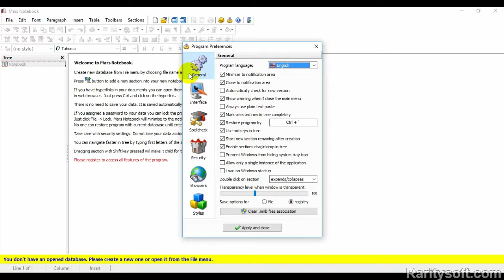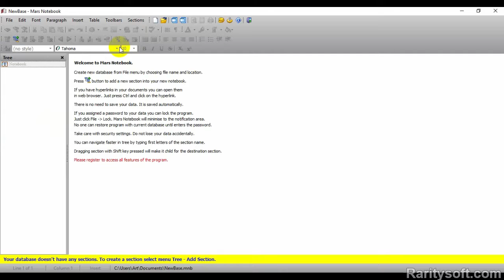Closet Orginizer Systems - Mars Notebook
Closet Orginizer Systems - Mars Notebook . More
Very useful tree-styled personal information manager. Full featured text editor with tables, formatting, hyperlinks, pictures, spellchecker, text styles and much more... Any amount of sections can be created at any tree level, supports strong data encryption. Import/export from/to MS Word, HTML, text, Unicode text, Works, WordPerfect, Windows Write, RTF files Export to PDF, CHM. Each section has own document, name and icon, more than 350 icons are available. You can insert, delete, drag sections. Skinnable interface with more than 10 skins included. One data file for all sections. Ability to attach any file to database. Passwords generator, calendar, automatic database backup, multilanguage, fully Unicode and much more...